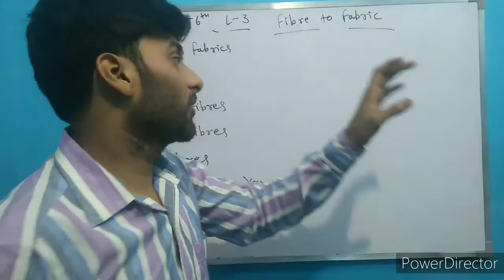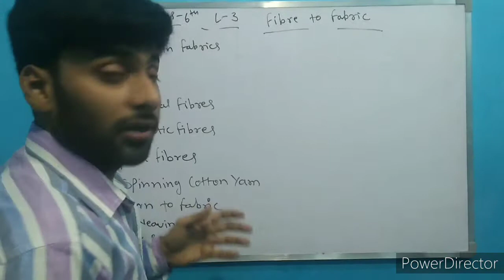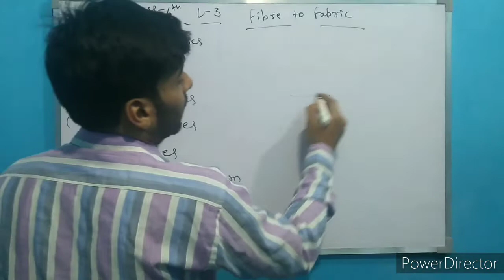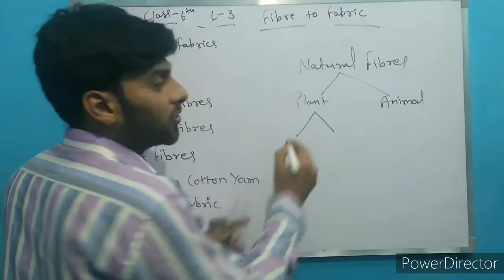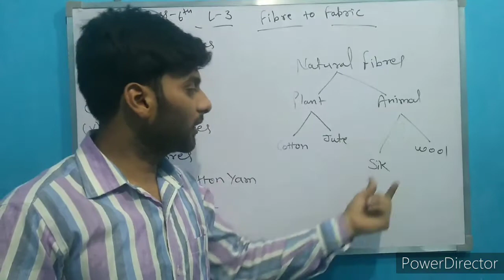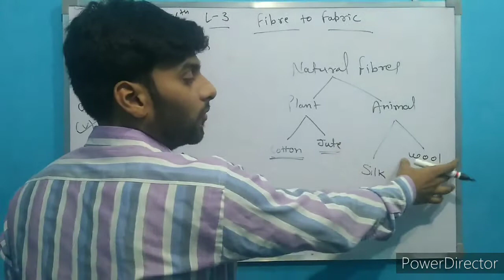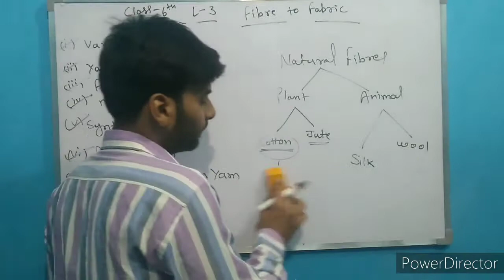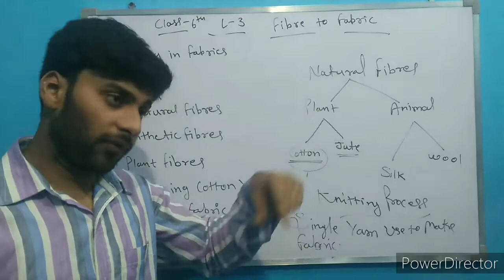class 6 science lesson no 3 fibres to fabric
this chapter relate to NCERT book of class 6 .
this chapter help to study in science.
this video related to the topics of class 6 science.
science lesson no 3.